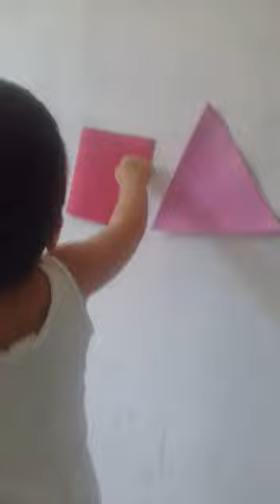Izaque, aprendendo, formas geométricas.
Inscrevam-se neste canal  e acompanhem todas as dicas.